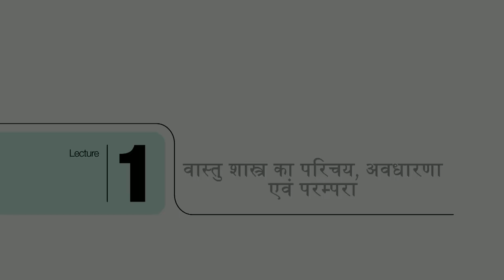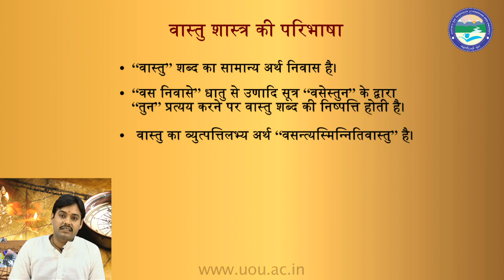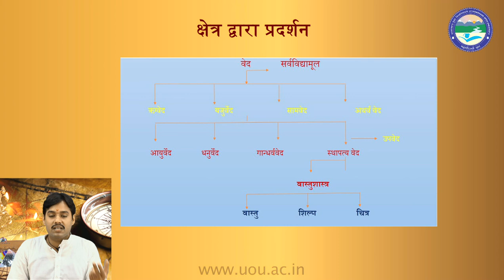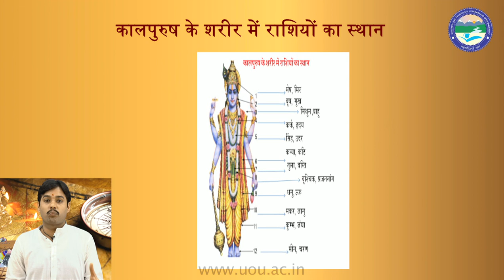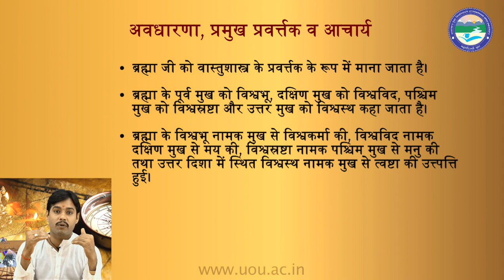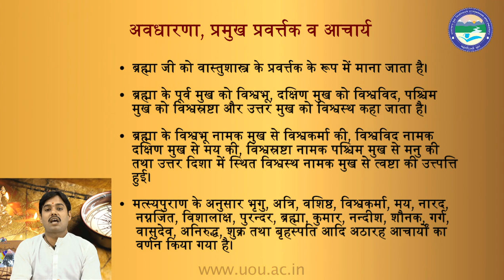वास्‍तु शास्‍त्र का परिचय,अवधारणा एवं परम्‍परा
By : Dr. Nandan Kumar Tiwari